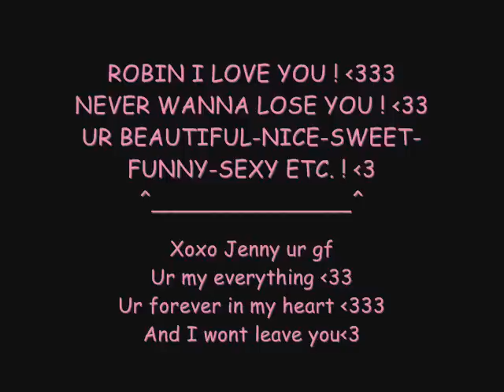Video For My lovely boyfriend Robin (L)(L)*hug* J(L)R iloveyah ^^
See TITEL ! xD